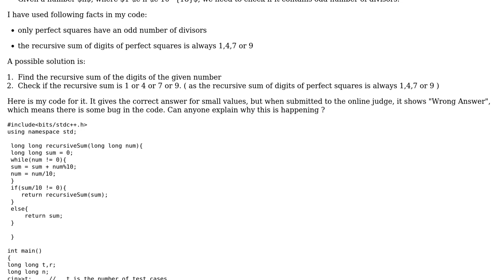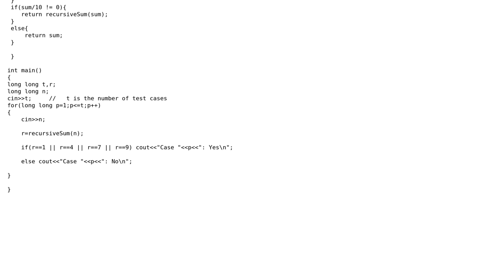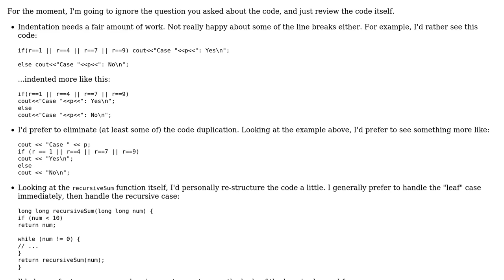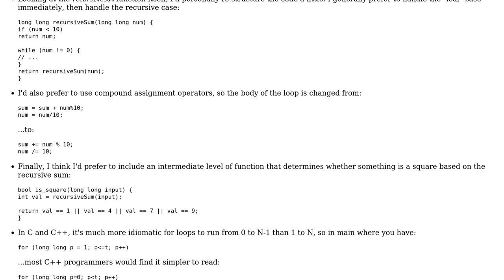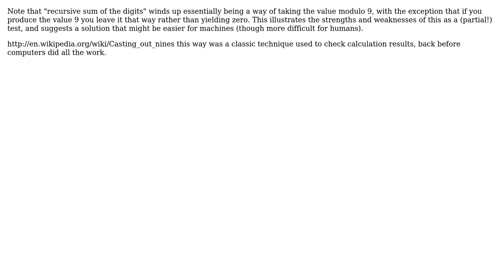Code Review: Checking if a number is a perfect square by recursive sum of its digits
With thanks & praise to God, and with thanks to the many people who have made this project possible! | Content (except music & images) licensed under CC BY-SA | Music | Images & others | With thanks to user rolfl user keshlam user john user Jerry Coffin user Jamal user 200_success and the Stack Exchange Network Trademarks are property of their respective owners. You are responsible for your own actions.